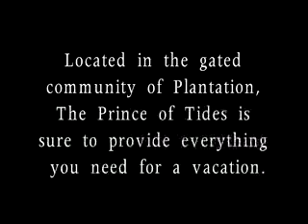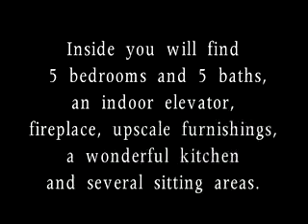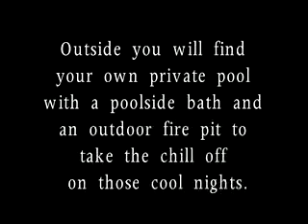The Prince of Tides - Beach Vacation Rental House on St George Island Florida.mp4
is sure to provide everything you need in a vacation home. There is enough room for the family with 5 bedrooms and 5 ½ baths, TVs in every bedroom and both living areas, an indoor elevator, fireplace, upscale furnishings, a wonderful kitchen and several sitting areas, including oversized screened decks.